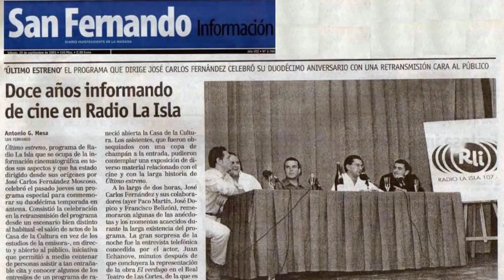NINE PERFECT STRANGERS (SERIE AMAZON PRIME VIDEO)-Estreno: agosto 2021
Vuelve la exitosa fórmula de personajes encerrados en un lugar manipulados por un ente o persona mientras el espectador se identifica con unos u otros y aguarda acontecimientos provocados por situaciones que, con poco que se le dé dinamismo al metraje, siempre mantiene en tensión a quien sentado en la butaca se introduce en historias así. Lo hemos visto recientemente en el cine en ‘Tiempo’ de M. Night Shyalaman y ahora lo vemos en la plataforma Amazon Prime Video con una serie cuyos tres primeros capítulos ya están disponibles y que han servido para ponernos en situación.
La pregunta del millón es si ‘Nine Perfect Strangers’ aguanta nada menos que cinco capítulos más que quedan –a uno por semana-, de casi una hora de duración cada uno, por mucho que Nicole Kidman brille en el papel principal y ello pueda contribuir a sustentar una serie que podría haber sido una película de dos horas y hubiera quedado muy potable.
Una escritora menopáusica abocada al fracaso, un antiguo deportista frustrado por una lesión, un receloso investigador gay, una pareja que perdió a su hijo en un suicidio, dos jóvenes que no funcionan entre ellos y ella es una cretina adicta a las redes sociales…conforman los nueve seleccionados para ‘ser sanados’ por Masha. Toda la sociedad actual, reflejada en estos personajes que también sufren un trasfondo vampírico que conoceremos en próximos capítulos si es que no desconectamos antes.
Cuidada dirección, Marco Beltrami cumple con la banda sonora amén de un ramillete de canciones muy bien escogidas y alguna que otra incongruencia a la hora de saber cómo los personajes han conocido Tranquillum si no aparece en internet pero otros personajes dicen que lo encontraron en Google (¿¿??).
Os dejo la videocrítica de la serie ‘Nine Perfect Strangers’, estrenada el 20 de agosto. Una de las sensaciones de la temporada y sin que sirva de precedente, que ya sabéis que en UltimoEstreno no hablamos de series.